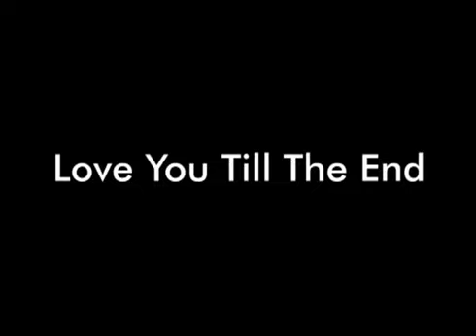Mayanne e Ricardo Pre Wedding e Trash the dress